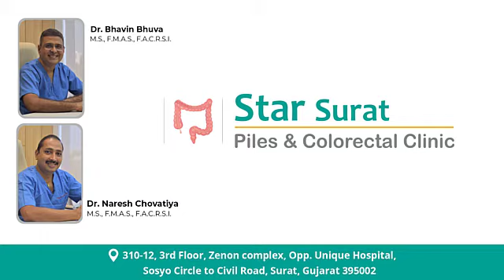#2 Happy Patients from Surat || Testimonial || Star Surat Piles